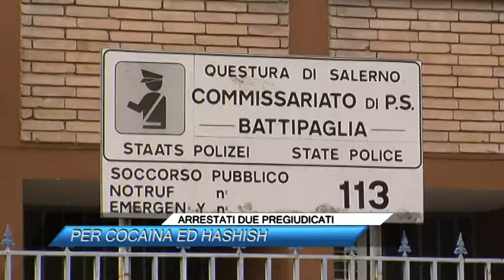ARRESTATI DUE PREGIUDICATI, PER COCAINA ED HASHISH